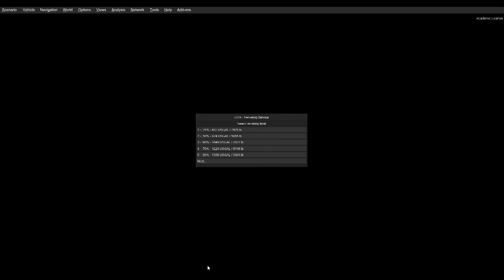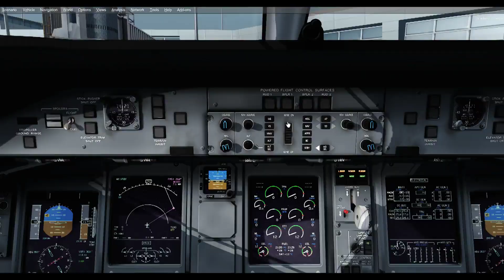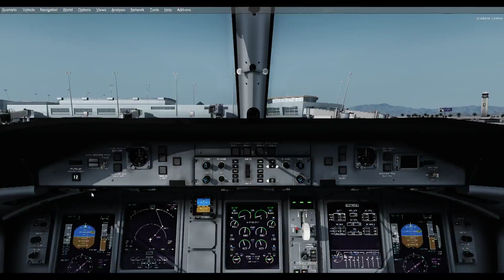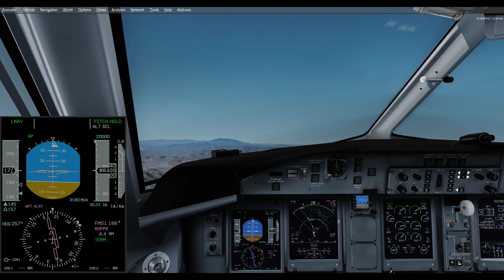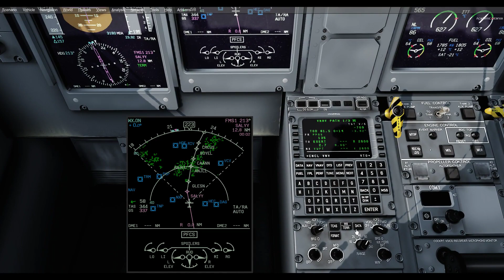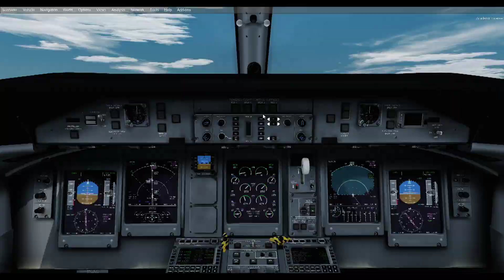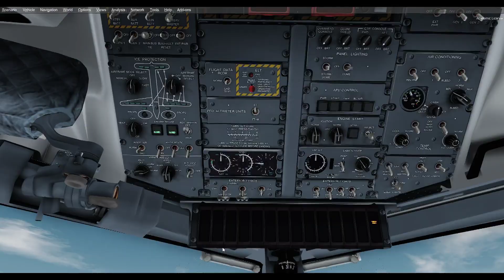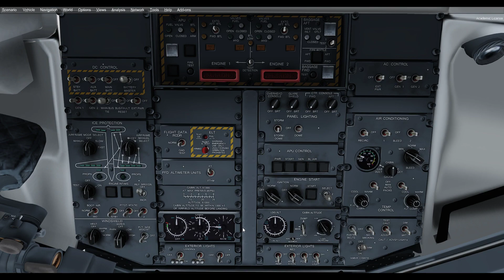RMSim [P3D V4.2] DASH8 Q400 // KLAS→KLAX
Departure: KLAS  0800h
Arrival: KLAX 0925h

Route: KLAS/01R BOACH8 RIKII DCT SHTNR ANJLL2 KLAX/07L